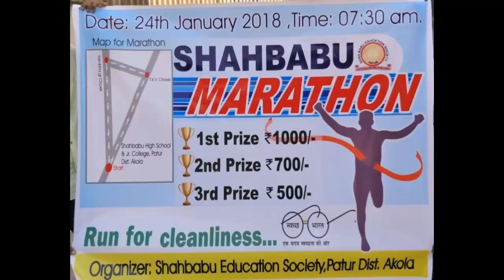Patur City Marathon | Bhaag Umaya Bhaag shahbabu | शाह्बाबू मेरथॉन मध्ये सम्पूर्ण पातुर शहर धावला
shahbabu Marathon patur.शाह्बाबू मेरथॉन मध्ये सम्पूर्ण पातुर शहर धावला  ...पातूर येथे शाह्बबू हायस्कूलच्या वतीने मरथॉन स्पर्धा आयोजित केली होती | All India Mushaira Patur Shahbabu
| Misharisha Baba Dargah Patur Qawwali urs
| Shahbabu English School Patur
| Ek Sham Shahido Ke Nam Kul Hind Mushaira Akola
| Shahbabu Dargah Patur Qawwali urs
|Annual Gathering Shahbabu English School Hamza Plot Akola
| Annual Gathering Shahbabu English School Patur
 |All India Mushaira Patur
 |All India Mushaira Balapur 2017
shahbabu dargah patur, nandurabar dargah,
SHAHBABU PATUR DARGAH
SHAHBABU QAWWALI
SHAHBABU SANDAL
SHAHBABU HISTORY
shahbabu college patur
shahbabu akola
shahbabu dargah patur
shahababu dargah patur
shahbabu history
shahbabubu english school patur
Annual gathering shahbabu school patur
Abrar kashif 2025 Mushaira @लळकिया मेरे नाम पर लड पडती @Patur New Year Mushaira 2025
akot balapur murtizapur akot mushaira akot mushaira balapur mushaira barashitakli barshitaklimushaira imranpratabhgadahimushaira kul hind mushaira Rukhsar Balrampuri | All India Mushaira | Maudaha Mushaira | 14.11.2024 | New Video Contact Us for Recording of Any Program Of Mushaira, .मुशायरे और कवि सम्मेलन के नए और पुराने वीडिओज़ देखने के लिए मुशायरा लाइव चैनल को ज़रूर सब्सक्राइब करें और बेल आइकॉन पर भी क्लिक करें .# tahzeebhafi tahzeeb hafi mushaira Mushaira (Urdu: مشاعرہ, romanized: Mušā'ira) is a poetic symposium. It is an event (called mehfil, Mushairi) where poets gather to perform their works. A mushaira is part of the Culture of North India, Pakistan and the Deccan, particularly among the Hyderabadi Muslims, and it regarded as a forum for free self-expression.[1] roshani ambar patur roshaniambarpaturmushaira roshani ambar patur 2025